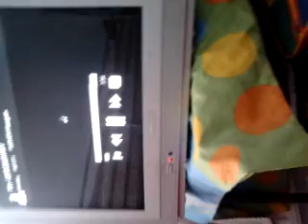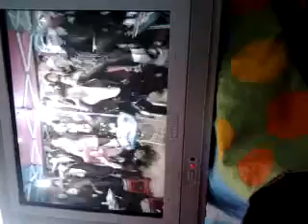Naomi interview show:Gentleman !